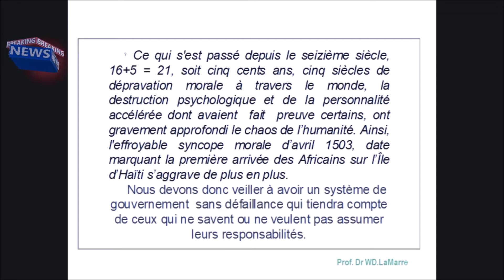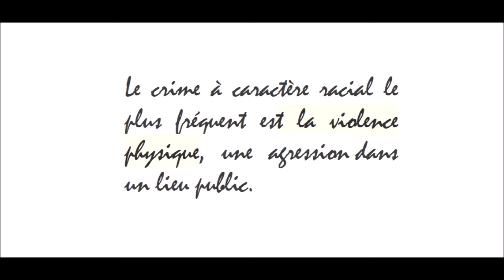La Violence, ses Loyaux Défenseurs et Pratiquants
“La violence a coutume d'engendrer la violence.”
“La violence : une force faible.”
“L'injustice appelle l'injustice ; la violence engendre la violence. ”
“La violence se donne toujours pour une contre-violence, c’est-à-dire pour une riposte à la violence de l’autre.”